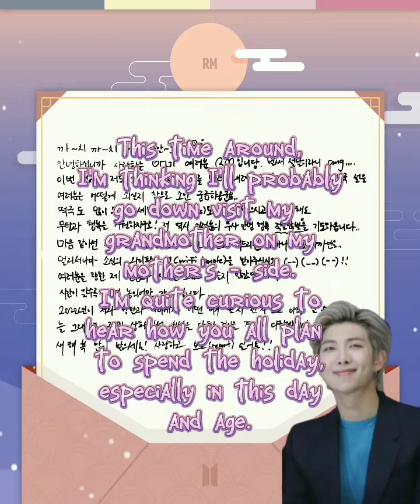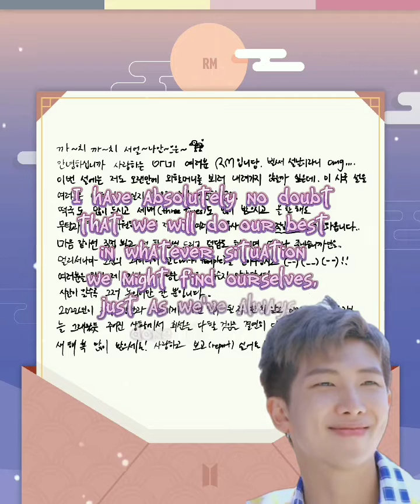[ENG] BTS RM message to ARMYs this LUNAR NEW YEAR 2022! 💌